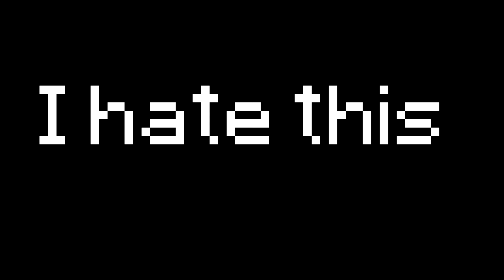Smooth mouse & keyboard sounds last asmr video [v24] [Bedwars]|ft. DuckyOne2 Mini & Glorious Model D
// 𝙍𝙚𝙨𝙤𝙪𝙧𝙘𝙚 𝙋𝙖𝙘𝙠s:
⚬ CURRENT PACK:  itzglimpse default edit
⚬ SHADER PACK:  Sildurs basic
⚬ SKY OVERLAY:

// 𝙄𝙣-𝙂𝙖𝙢𝙚 𝙎𝙚𝙩𝙩𝙞𝙣𝙜𝙨:
⚬ Version: 1.8.9 Badlion
⚬ FOV: 75
⚬ Gui Scale: Normal
⚬ View Bobbing: off
⚬ Sensitivity: 45 in game, 800 DPI
// 𝙋𝘾 𝙎𝙥𝙚𝙘𝙨:
𝗘𝘅𝘁𝗲𝗿𝗻𝗮𝗹:
⚬ Monitor 1: Crappy 75hz monitor
⚬ Headphones: Razer Hammerheads True Wireless
⚬ Microphone: Avermedia AM310
⚬ Keyboard: Ducky One 2 Mini ( Cherry MX Blue )
⚬ Mouse: Glorious Model D , Glorious Model O , Roccat Kain Aimo 100/102
⚬ Mouse Pad: Some Random full size mouse pad
𝗜𝗻𝘁𝗲𝗿𝗻𝗮𝗹:
⚬ Case: CoolerMaster DT500 Mesh ( White )
⚬ Power Supply: Leadex 650w Gold
⚬ Motherboard: b550 Mortar WIFI
⚬ Processor : Ryzen 5 3600
⚬ Graphics Card (GPU):  Zotac RTX 2060 Super Amp Edition
⚬ RAM: 2x T-Force 8gigs ( White RGB )
⚬ SSD 1: Western digital Black 240gigs
⚬ Hard Drive 1: Seagate 1 TB
⚬ Cooling: AMD Wraith Prism

⚬ My Plancke ( My Stats Are Trash )

// Recording Software:
⚬ OBS

Hypixel YouTubers I enjoy to watch in the Minecraft PVP Hypixel Bedwars / Skywars / Skyblock Community are Evakz, Purpled, Gamerboy80 / Gamerboy8O, SammyGreen, Astelic, Hashito, Technoblade, BahaBlast, JustDash, Refraction, nihte, Zackaria, ItzDime, Tayber, RKY, Guiny, ItsOasis, Beta Ruz, defib, areumadlol, Zyphalopagus / Zyph, iTMG, FireAlfieHD, Ventas MC, xForce, presnt, Qorx, Sola Sky, SoLike, CrabManJones / CMJ, CowIsBad, omqxcookies, Turah, DarkShadowRain, Horchatah, Pavess, MangoPie, ThreadySkate, Sarite, Tryhard, Hyplex, Sayber, TRIPIS, Sackboy_Clank5, dqves, baylow, somanycheaters, Bosnie, Nerx, Adders, Freshi, and yusei fudo.